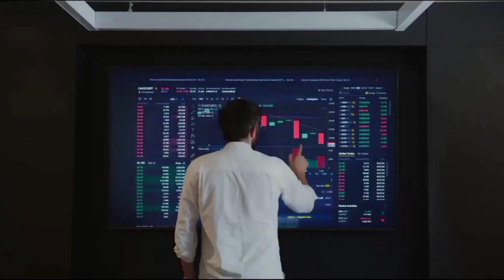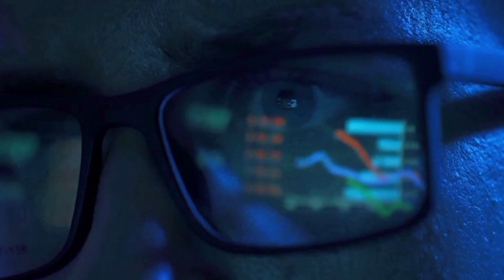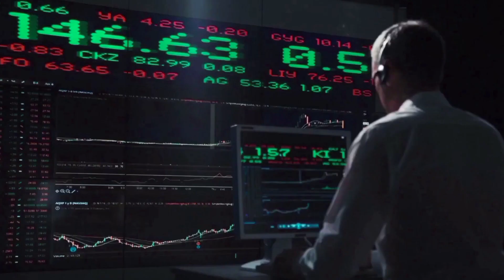METISDAO BULLRUN IN 2024 WILL SURPRISE YOU - METIS PRICE PREDICTION & ANALYSES